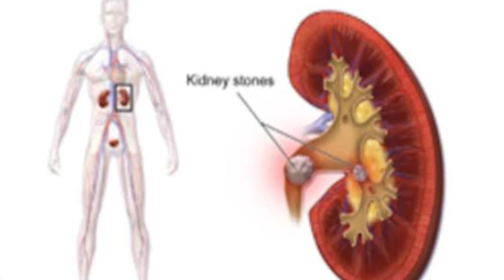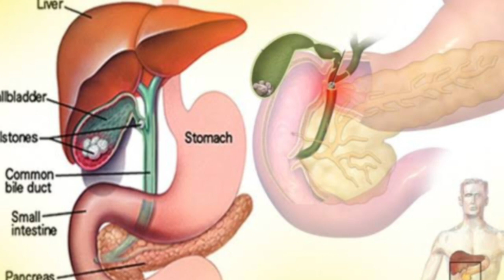Gurde Mein Pathri Ke Dard Se Fauran Rahat pane ke liye Kamal ki ring Abdul Shafique Khan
Health Zindagi Abdul Shafique Khan